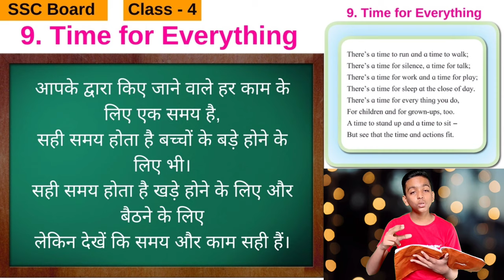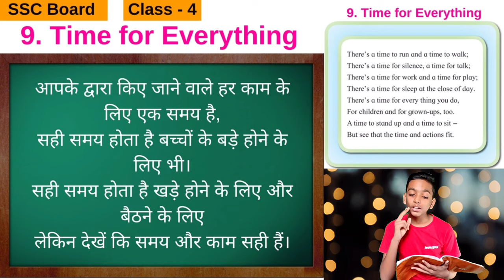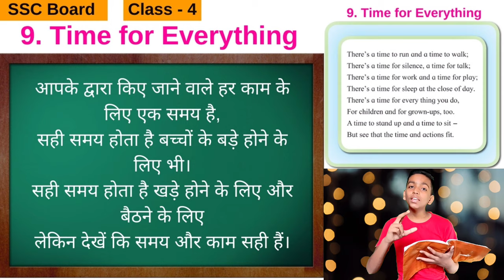Time for everything poem std 4 | Time for everything poem std 4 explanation in hindi | Trendy Chat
Hey Everyone,

Welcome back to our new video. In this video, we are going to learn Time for everything poem std 4 explanation in hindi. Guys Today I'm sharing the explanation of Time for everything poem std 4

Poem Outcomings :--

1) In this poem time for everything poet wants to say the importance of time in our daily life.

2) There is a right specific time for every work in our life.

Queries Solved -

So, we will meet in our next video. For that,

STAY MOTIVATED WITH US &
TAKE YOUR STEPS TOWARDS SUCCESS